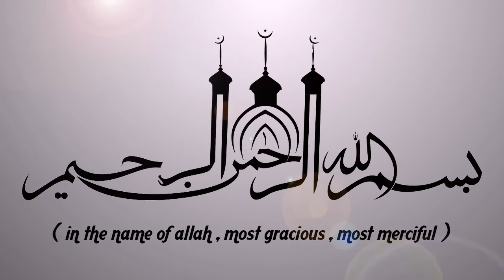നമ്മുടെ ജീവിതലക്ഷ്യം എന്തായിരിക്കണം?? || LATEST ISLAMIC SPEECH IN MALAYALAM | SIMSARUL HAQ HUDAVI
നമ്മുടെ ജീവിതലക്ഷ്യം എന്തായിരിക്കണം?? || ISLAMIC SPEECH IN MALAYALAM || SIMSARUL HAQ HUDAVI | ISLAMICSPEECHTV.COM || SUPER ISLAMIC MALAYALAM 2019 | LATEST ISLAMIC SPEECH MALAYALAM
Latest Speech Malayalam || Islamic Speech Malayalam 2019 || Simsarul Haq Hudavi New Speeches | Super Mathaprabhashanam